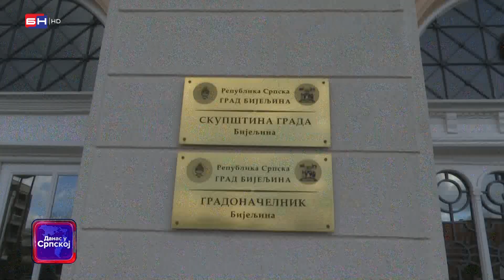Uvodi se urbanistički red u svim dijelovima Bijeljine (BN TV 2021) HD